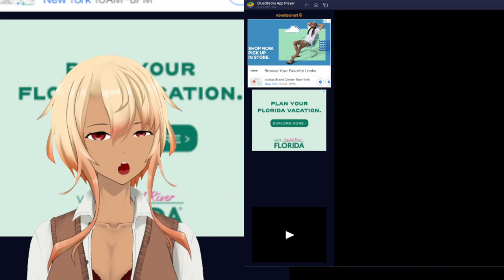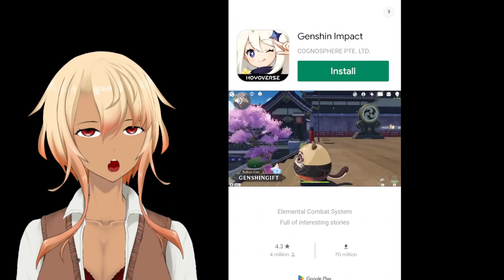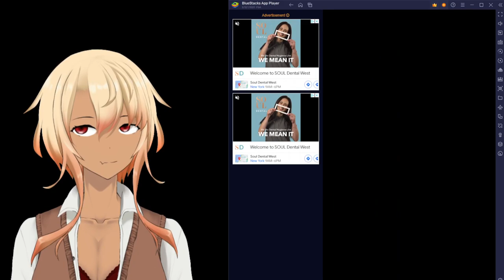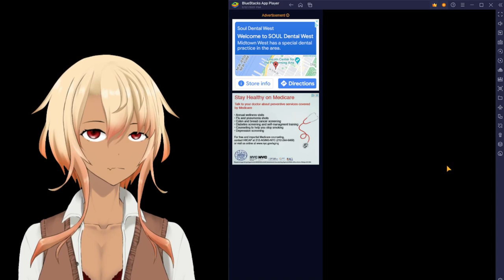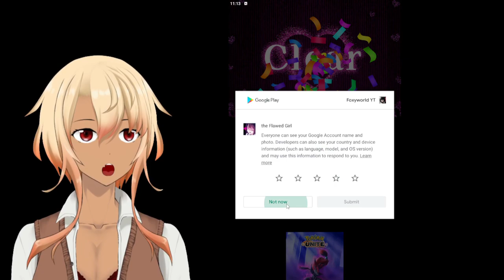The Flawed Girl